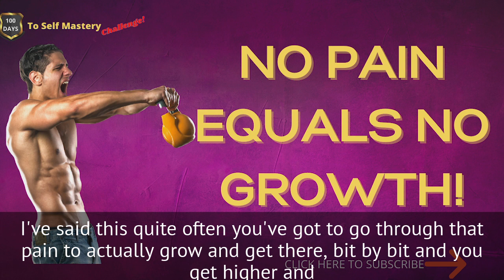NO PAIN EQUALS NO GROWTH! Keep Pushing Grinding and Growing!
NO PAIN EQUALS NO GROWTH! Keep Pushing Grinding and Growing! You start a new training regime. You go to the gym. It hurts. You quit. You try again. You try harder. It still hurts.

You quit.

You don’t try for a while.
You get lethargic then decide to go back.

You try harder this time. It still hurts but you tolerate it this time.
You become a little stronger.

It still hurts. You keep tolerating.
You become a little bit stronger.

Can you see the pattern here?This is how life works.

Whether it's workouts, relationships, business, hobbies or whatever.
No pain, no suffering no growth.

Learn to work through the pain.
Get stronger.

Win the day and watch yourself grow!

Two Things To Do! -

2. ✅ Conquer your fears and strengthen your mind with Your FREE 7 Comfort Zone Challenges Guide Book

And don't forget, you are just one habit away!

THE 100 DAYS TO SELF MASTERY CHALLENGE will change your habits, your mind and your life! You select your own challenge, then join a group of inspired people like yourself who will support and encourage you, complete your challenge for 45 minutes everyday and then watch as your life goes to the next level!

Help Shrink your Prostate with PROSTATE PLUS Supplements

 Do you want to change your life? Your host Kevin McNamara takes the lessons he has learned from inspirational leaders like  Marcus Aurelius, David Goggins, Jordan Peterson, Seneca, Epictetus, Amelia Earhart and others and brings them to life in the modern times we live.

 Kevin healed prostate cancer through natural means without medical intervention, lost his daughter, Holly, to SIDS when she was 5 months old and was a member of the Police Force in Melbourne Australia for 20 years.
 He is more qualified than most to help you change your life and reach your full potential.
And Kevin has now launched the challenge of all challenges, the 100 Days to Self Mastery Challenge! You decided on your own challenge, commit to a minimum of 45 minutes every day for 100 days and strengthen and empower your mind, master your challenge and create a whole new level of life!

✅ Click here for more details on the 100 Days To Self Mastery Challenge

If you buy something through one of them you wont pay a cent more but I will receive a small commission which helps keep the channel here going and the lights on! Thanks so much for your understanding.